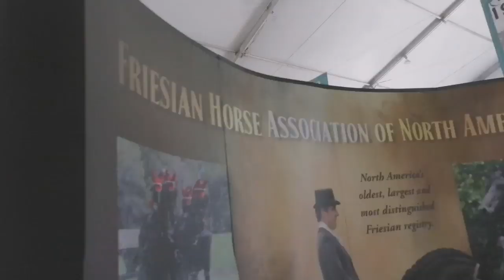The OC fair!! // SHORTEST video on my channel!